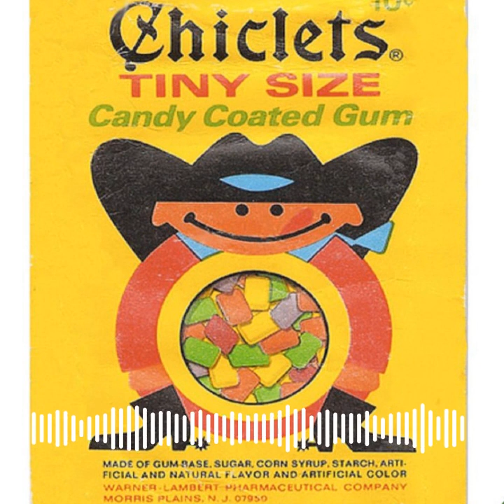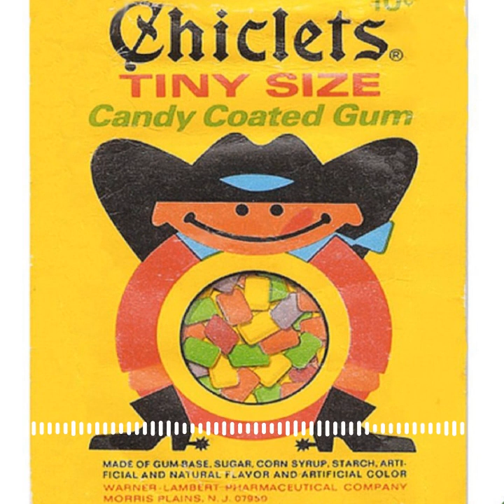Episode 263: My Tribute To Dick Butkus Of The Chicago Bears And Chiclets Gum.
Episode 263: I will discuss my tribute to Dick Butkus of The Chicago Bears And Chiclets Gum.